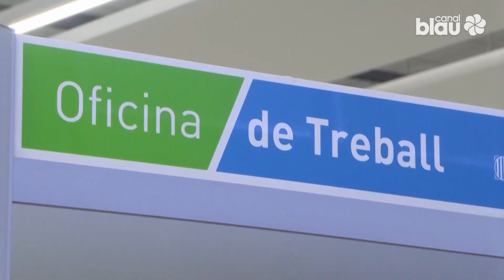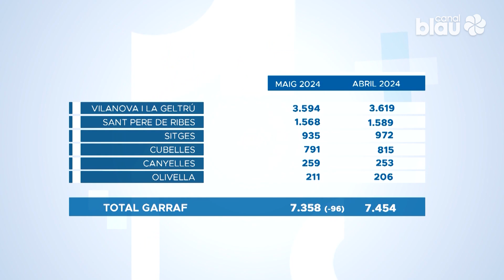Baixa l'atur al Garraf per quart mes consecutiu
Baixa l’atur al Garraf per quart mes consecutiu. La xifra de persones inscrites al Servei d’Ocupació de Catalunya són 7.358 al tancar el mes de maig,  gairebé un centenar menys que a l’abril.

A Vilanova i la Geltrú són 3.594 les persones sense feina el mes de maig. A Sant Pere de Ribes es retalla en una vintena en nombre de veïns del municipi que cerquen feina, i a Sitges hi ha 935 aturats, 37 menys que el mes anterior. Cubelles té ara 791 persones buscant feina, i es retalla l’atur en aquest municipi en 24 persones.

L’atur interanual també té al Garraf una lectura positiva: baixen en 219 les persones que busquen feina a la comarca al maig respecte ara fa un any. La taxa d’atur registral al Garraf  es manté per sota del 10%. (9,93)

A les portes de la temporada d’estiu, i amb les contractacions que se’n deriven, tant al Garraf com a Catalunya la tendència es positiva pel que fa a la davallada d’atur: a Catalunya, es notifica nou rècord d'afiliacions  a la Seguretat Social: més de 3  milions 800 mil persones a Catalunya.